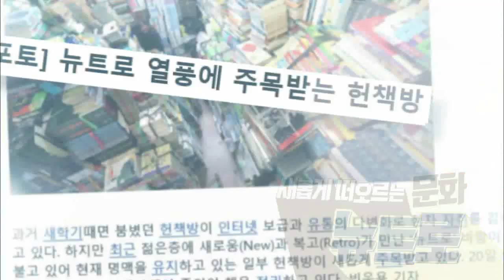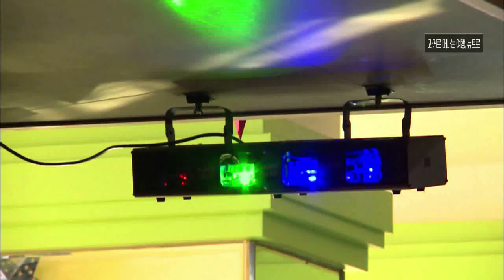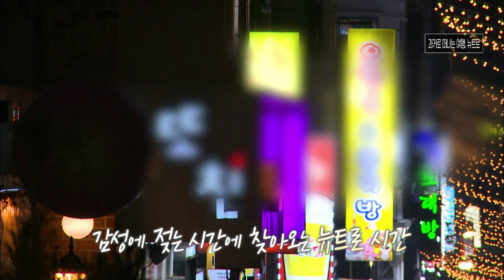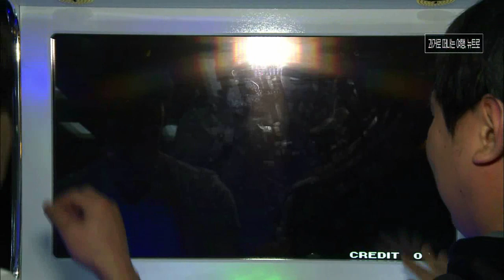과거와 만나다, 복고의 화려한 부활 뉴트로 !!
월~금 오전 08:30 ~ 09:30